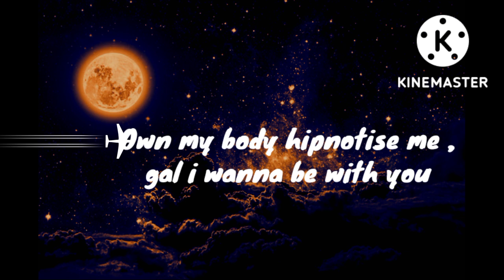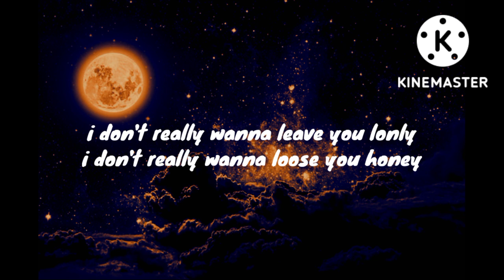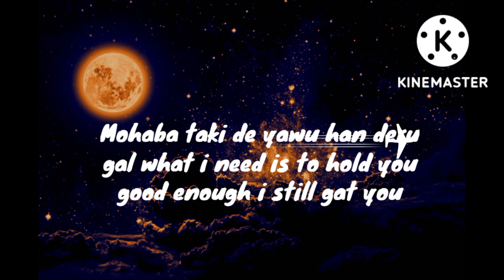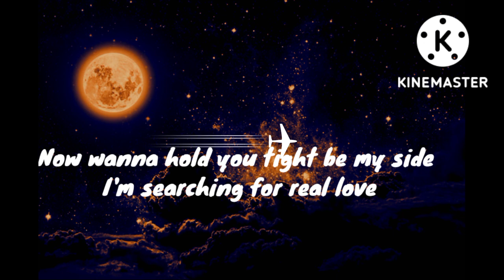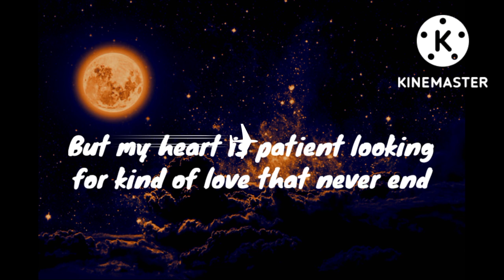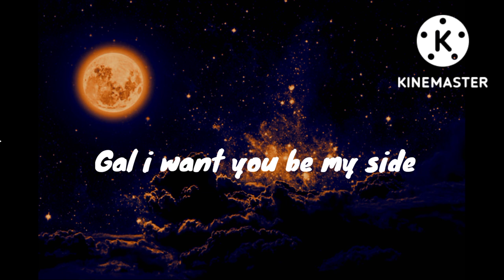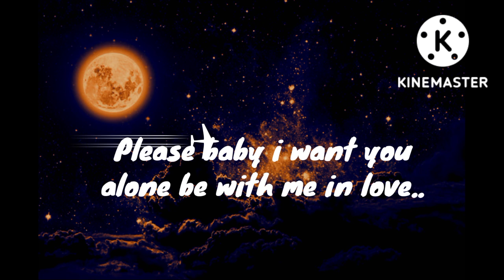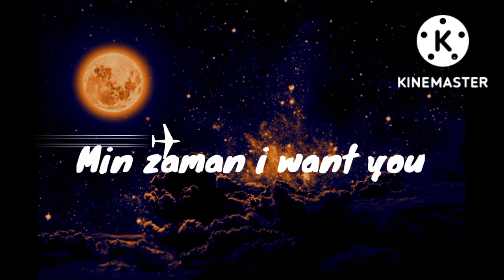Lover- Seliko Jay X Choky de Rockstar[South Sudanese Music 2022]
Slik fire Music
Written by Seliko Jay
Sung by Slik and Choky